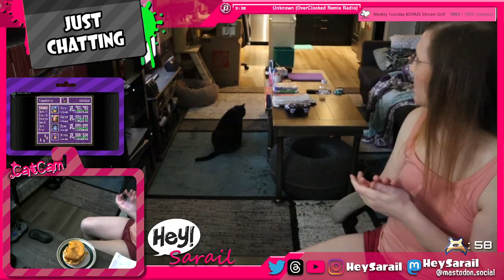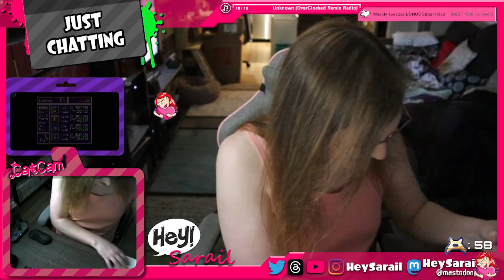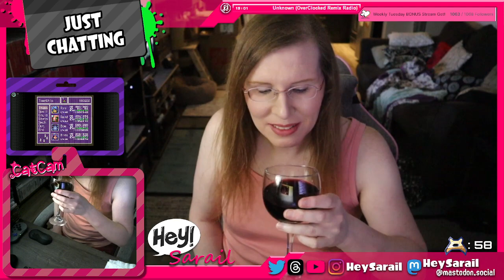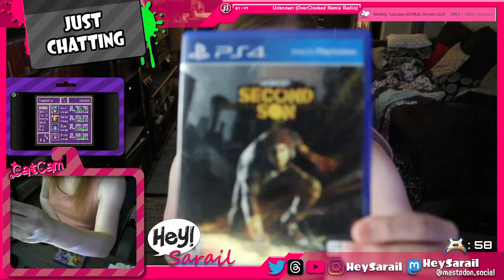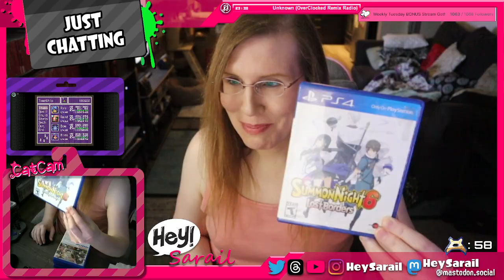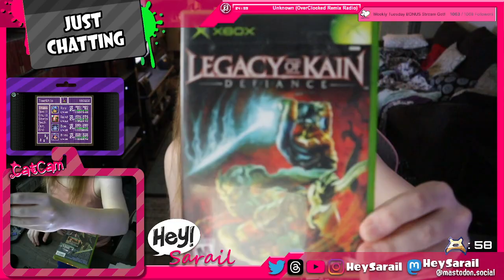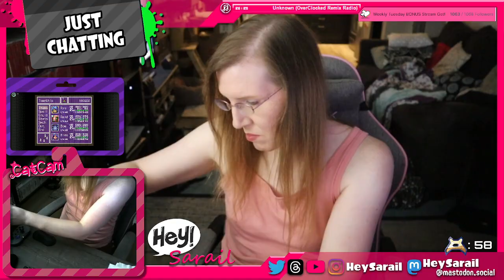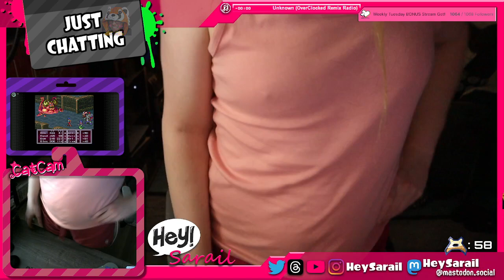Final Grind, Let's Go. (Day 18 - @chaoticdrmz ) !eiffel !trivia !clarkson !sass !pouch !chest !backl